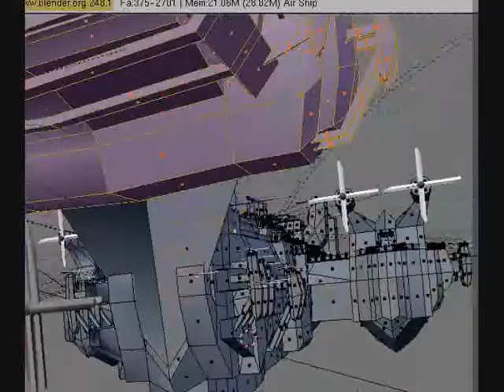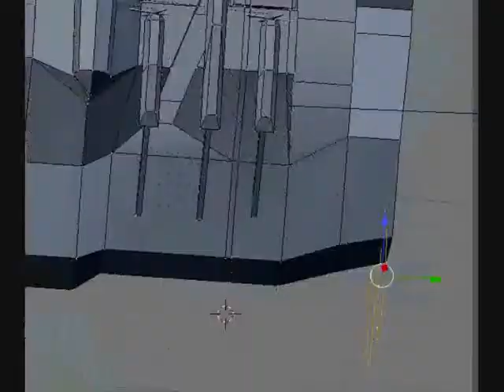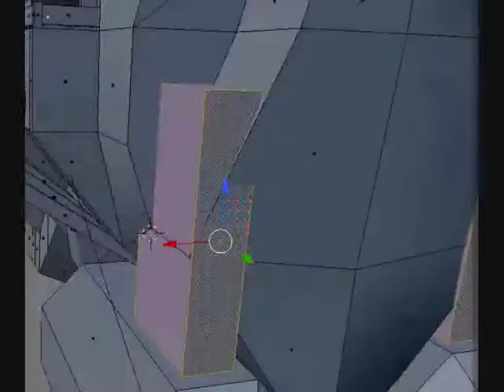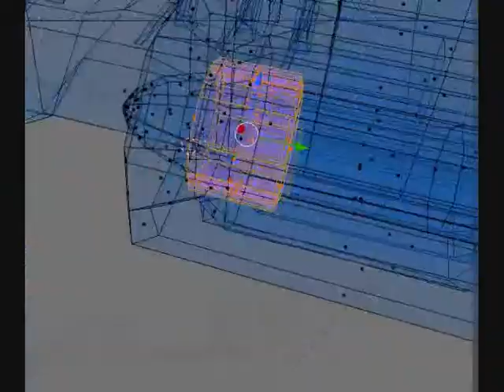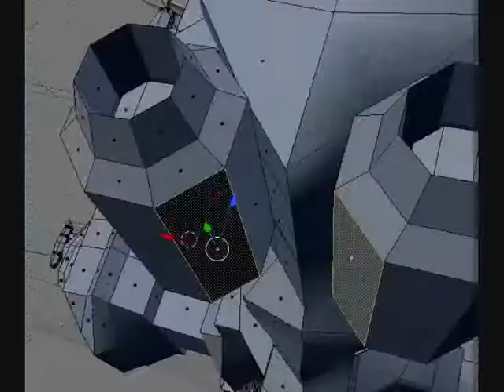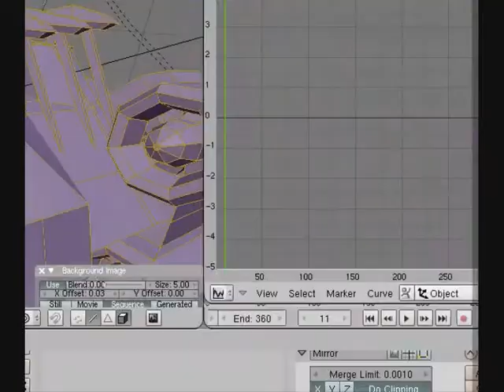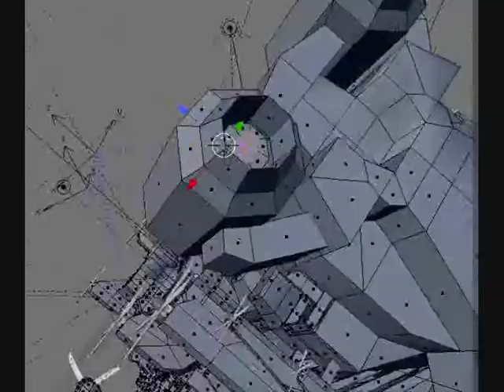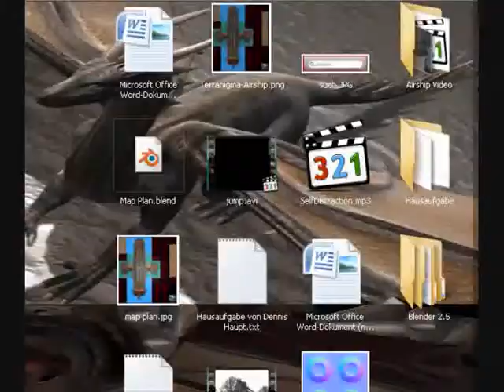Big Blender Airship part 13